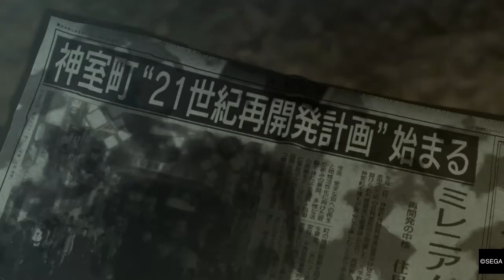Yakuza 0 Trailer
I'm going over the story of Yakuza again before I start Yakuza 3, this is the introduction to Yakuza 0.

ヤクザ0の紹介。リクエストに応じてすべてのカットシーンをアップロードします。😊✌️